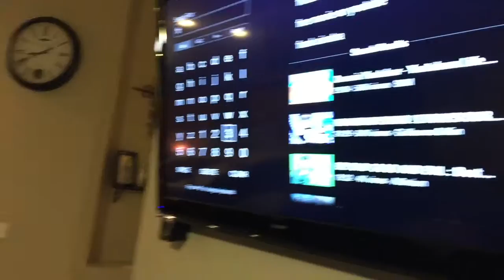We nearly cried! Vlog #58